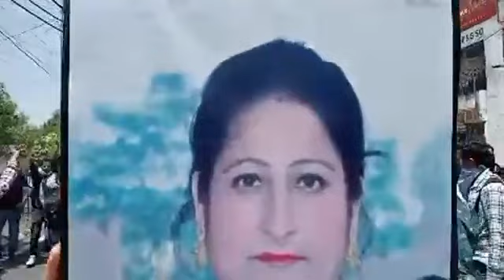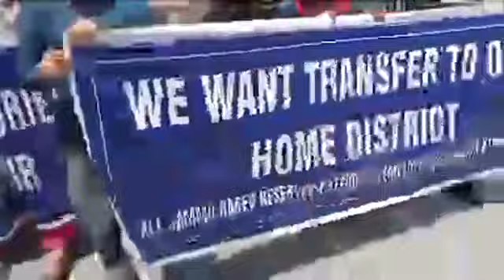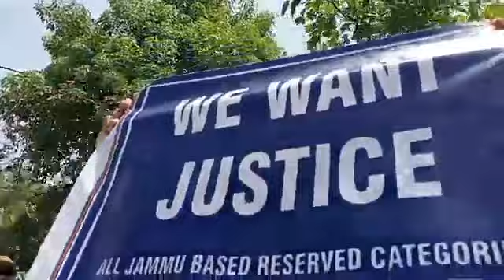BREAKING Hindu Bank manager पर किया आतंकियों ने गोलियों से हमला, हुई मौत !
Hindu Bank manager पर किया आतंकियों ने गोलियों से हमला, हुई मौत !